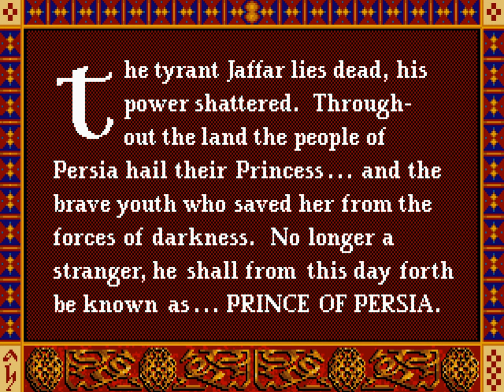Prince of Persia (1989) | Outro - Ending Cinematic | DOS 4K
Nostalgic Outro Sequences - Ending Cut Scenes From Old PC Games in 4K
Title: Prince of Persia
Video Quality: 2880x2160 (4K/60fps | 4:3 aspect ratio)

Prince of Persia is a fantasy cinematic platformer designed and implemented by Jordan Mechner for the Apple II and published by Broderbund in 1989. Taking place in ancient Persia, players control an unnamed protagonist who must venture through a series of dungeons to defeat the Grand Vizier Jaffar and save an imprisoned princess.

Much like Karateka, Mechner's first game, Prince of Persia used rotoscoping for its fluid and realistic animation. For this process, Mechner used as reference for the characters' movements videos of his brother doing acrobatic stunts in white clothes and swashbuckler films such as The Adventures of Robin Hood.

The game was critically acclaimed and is often listed among one of the greatest video games of all time, but not an immediate commercial success as it was released at the tail end of the Apple II's relevance. It sold many copies as it was ported to a wide range of platforms. It is believed to have been the first cinematic platformer and inspired many games in this subgenre, such as Another World.

The game is set in ancient Persia. While the sultan is fighting a war in a foreign land, his vizier Jaffar, a wizard, seizes power. His only obstacle to the throne is the Sultan's daughter (although the game never specifically mentions how). Jaffar locks her in a tower and orders her to become his wife, or she would die within 60 minutes (extended to 120 minutes in the Super NES version, which has longer and harder levels). The game's unnamed protagonist, whom the Princess loves, is thrown prisoner into the palace dungeons. In order to free her, he must escape the dungeons, get to the palace tower and defeat Jaffar before time runs out.

The main objective of the player is to lead the unnamed protagonist out of dungeons and into a tower before time runs out. This cannot be done without bypassing traps and fighting hostile swordsmen. The game consists of twelve levels (though some console versions have more). However, a game session may be saved and resumed at a later time only after level 2.

The player has a health indicator that consists of a series of small red triangles. The player starts with three. Each time the protagonist is damaged (cut by sword, fallen from two floors of heights or hit by a falling rock), the player loses one of these indicators. There are small jars containing potions of several colours and sizes. The red potions scattered throughout the game restore one health indicator. The blue potions are poisonous, and they take one life indicator as damage. There are also large jars of red potion that increase the maximum number of health indicators by one, and large jars of green potion that grants a temporarily ability to hover. If the player's health is reduced to zero, the protagonist dies. Subsequently, the game is restarted from the beginning of the stage in which the protagonist died but the timer will not reset to that point, effectively constituting a time penalty. There is no counter for the number of lives; but if time runs out, the princess will be gone and the game will be over, subject to variations per console versions.

ℹ️ RELEASES ℹ️
Prince of Persia 2: The Shadow and the Flame (1993)